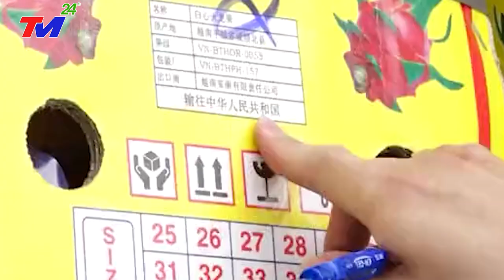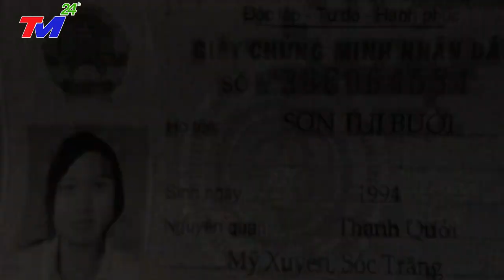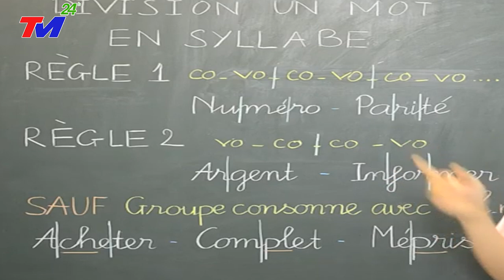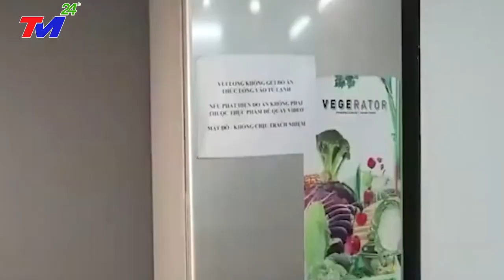Báo Trung Quốc Khẳng Định 6 Điều Người TRUNG QUỐC Ngộ Nhận Về VIỆT NAM Khiến Cả Thế Giới NGỠ NGÀNG